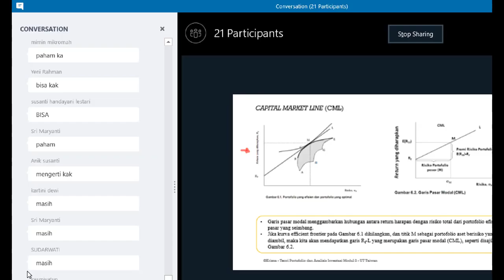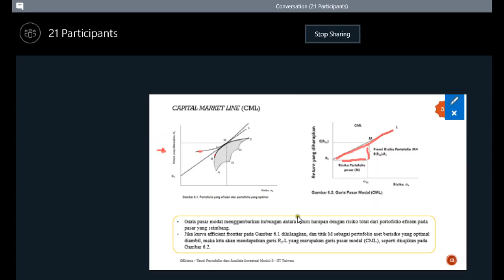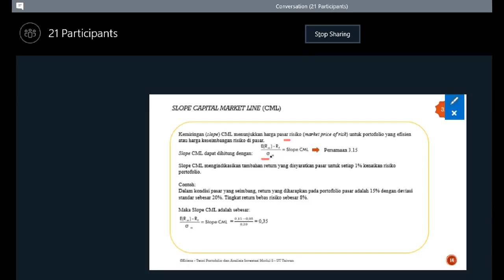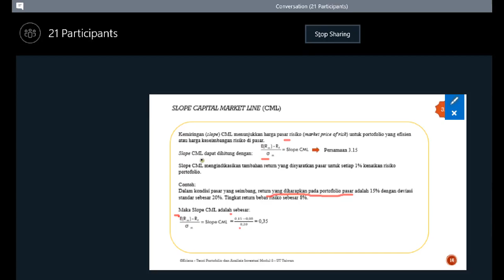2018.1 - Teori Portofolio dan Analisis Investasi - UTT - OL3 - 02032018 - 2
Modul 3 Model Keseimbangan
Kegiatan Belajar 1 : CAPM
Kegiatan Belajar 2 : Teori Harga Arbitrasi (APT)
*Harap mendengarkan menggunakan headset untuk suara yang lebih jelas. Terima kasih.